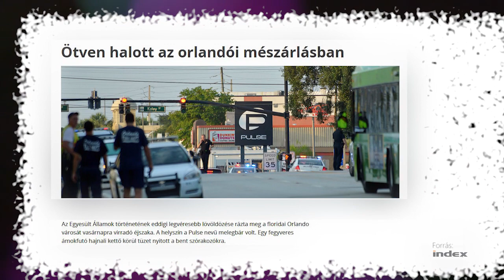Meleg szemmel 153. - Emlékezés az orlandói mészárlás áldozataira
Gyergyagyújtás és egy perc csönd 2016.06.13-án.